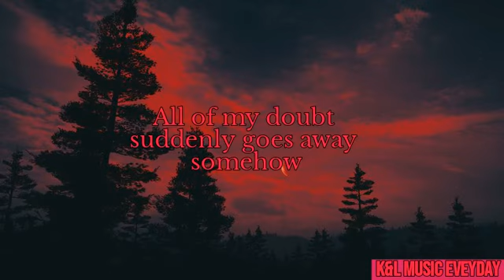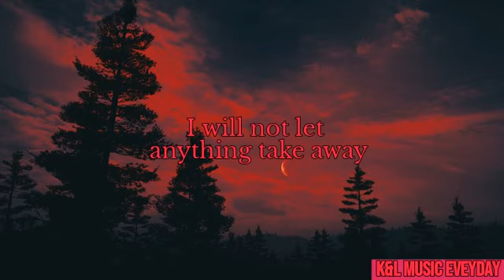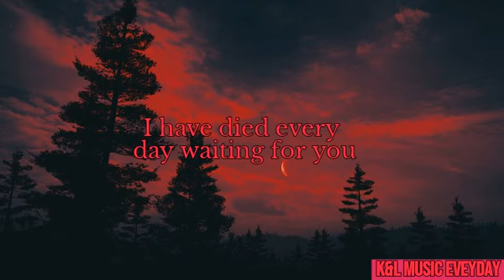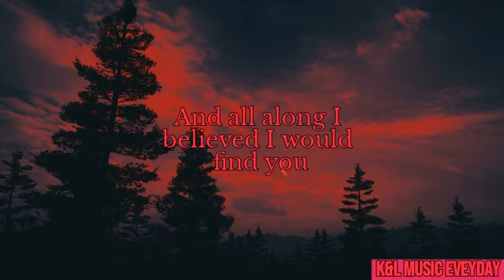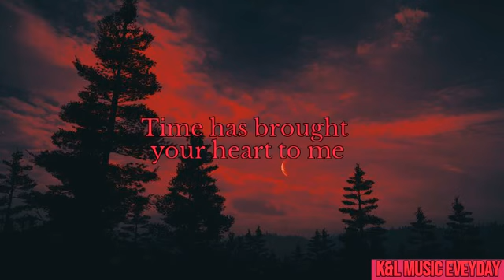"A Thousand Years" By Christina Perri(Lyrics)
Respect The Owner Of This Song

Song;
A Thousand Years
Artist:
Christina Perri